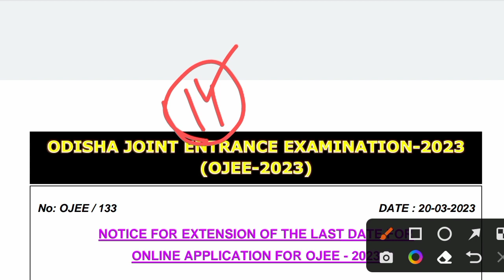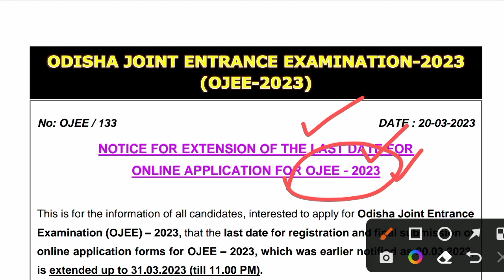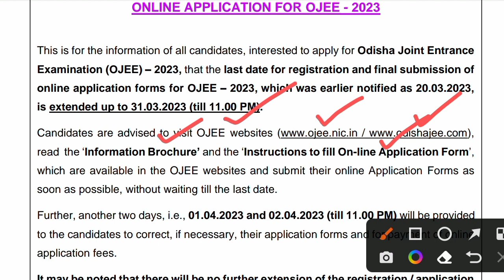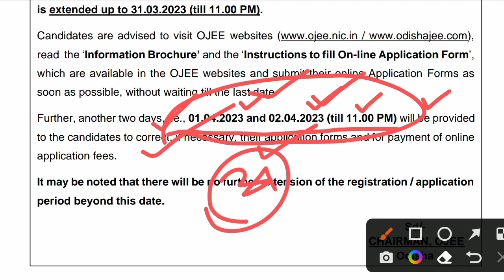OJEE Application Form Correction Date 2023 । OJEE Application Form Fillup Date Extension Notice 2023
OJEE exam details 2023 ।

jay Jagannath